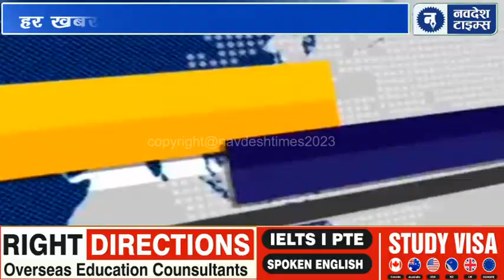रादौर - अब आम लोगों का नीम्बू पानी पीना भी हुआ मुश्किल || संन्यास उत्सव पर वैदिक वंदन सम्मेलन आयोजित